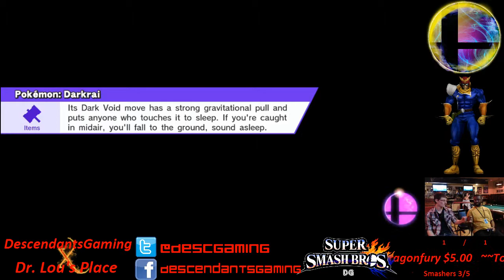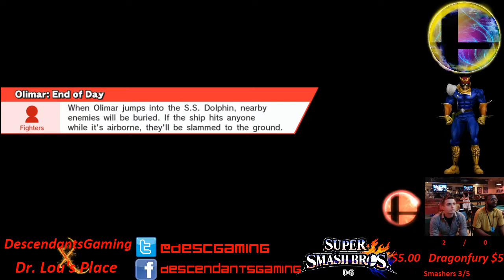SSB4 Tourney #14 Full - 2 / 2